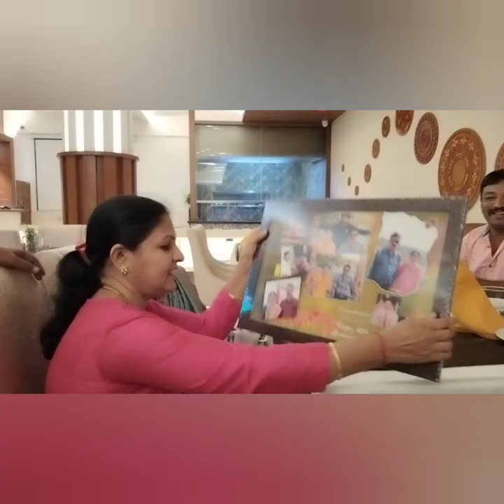Akka bhava na anniversery party 🎉🎉🎉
may 5 thg Akka bhava  na 30 th anniversary ocean perld  namaka party koriyere cousins baka friends na otige gamanth and party  Thanks 🙏